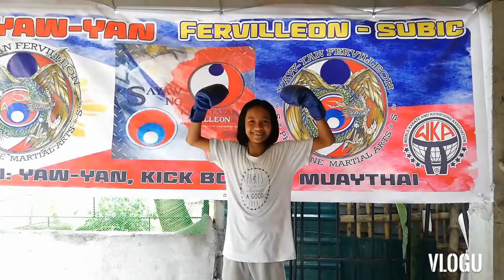Yawyan kids beginner meet axel poison.